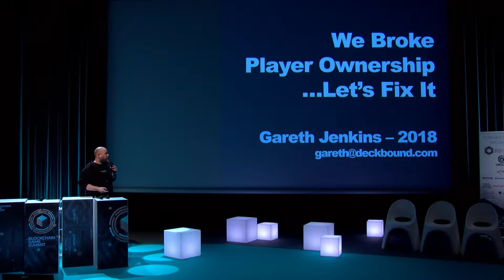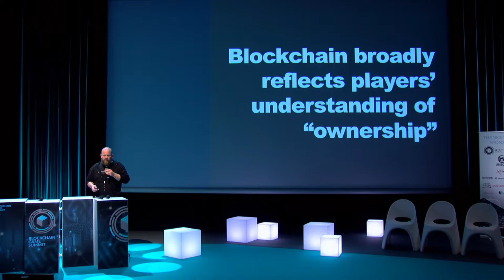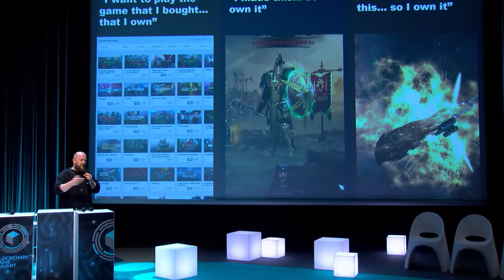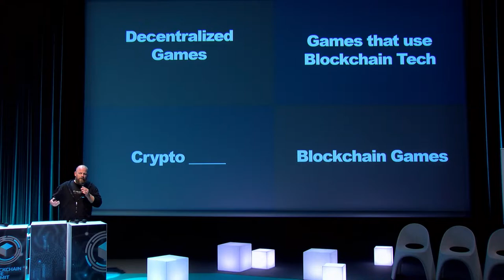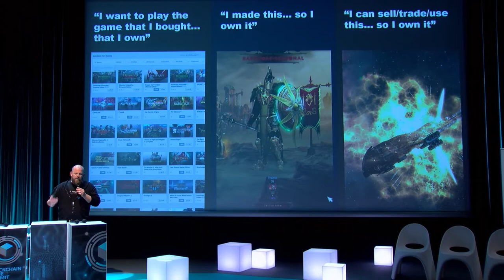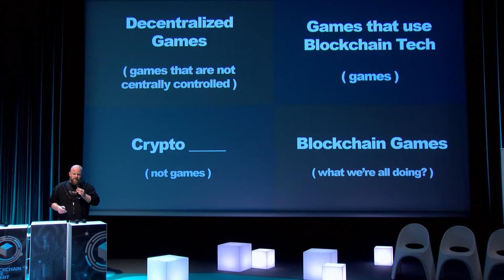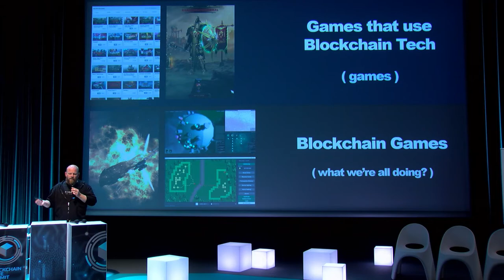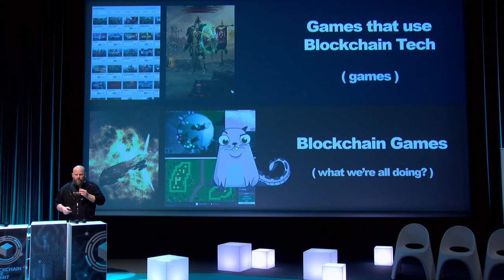Gareth Jenkins - Deckbound - Blockchain Game Summit - Let's fix the player's ownership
Gareth Jenkins - Founder & CEO - Deckbound
Start: 0:52

Gareth Jenkins talks about player ownership and why should we care. Video game players are among the most engaged and passionate of any community... but we don't respect their items, their creations or their progress. Can blockchain make a difference ?